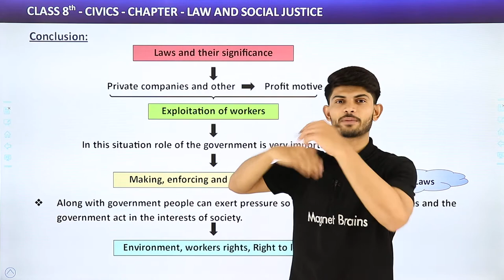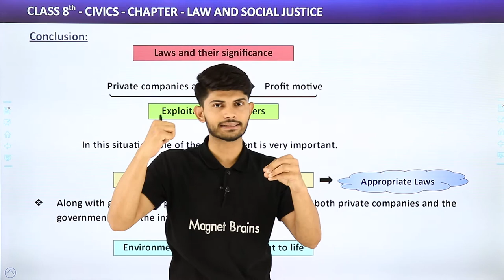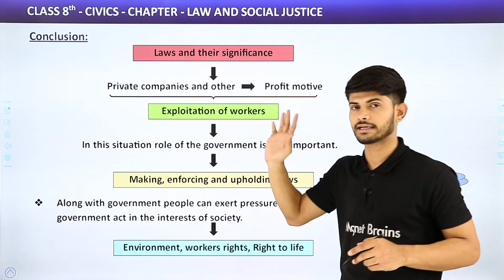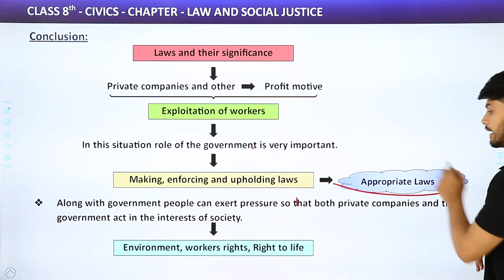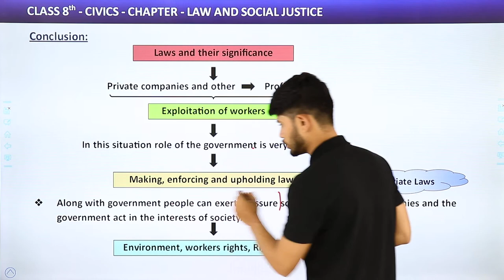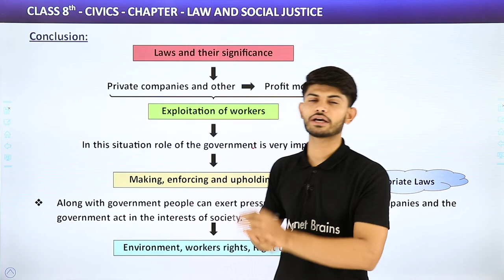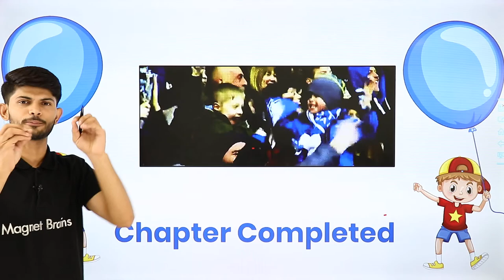Law and Social Justice - Conclusion | Class 8 Civics Chapter 10 | CBSE 2024-25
✔️ Class: 8th
✔️ Subject: Civics
✔️ Chapter: Law and Social Justice
✔️ Topic: Conclusion
✔️ Topics Covered In This Video: Dive into the concluding insights of the "Law and Social Justice" chapter. This video wraps up key concepts, emphasizing the role of laws in promoting fairness and equality. Perfect for reinforcing your understanding of social justice in civics.
00:00 Introduction
00:07  Conclusion - Law and Social Justice
05:45 Overview

law and social justice conclusion
class 8 civics chapter end
social justice summary
civics law and justice
educational video on social justice
class 8 social studies
conclusion of law and justice
civics law concepts
understanding social justice
law in social justice